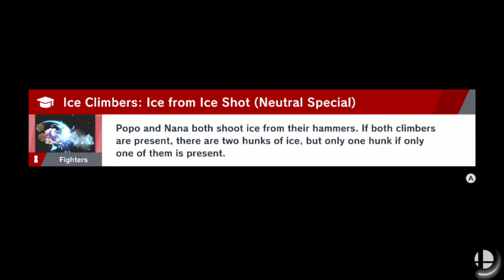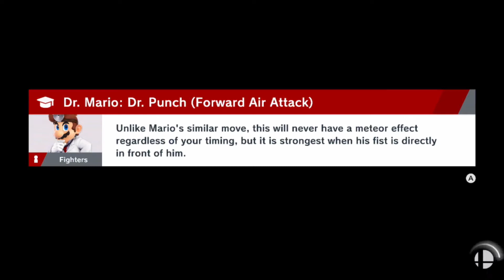SSBL Off-Season Testing S1 - Team Retro Test #2